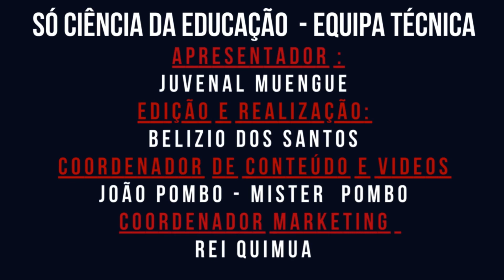Namoro à Distância: Funciona ou Não Funciona? Quem Trai Primeiro, o Homem ou a Mulher? Part - 1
Neste vídeo, abordamos a dinâmica dos relacionamentos à distância e questionamos se realmente funcionam. Além disso, exploramos a questão delicada sobre quem tende a trair primeiro em um relacionamento à distância: homens ou mulheres? Abordamos esse tema com base em análises e experiências reais, desconstruindo estereótipos e investigando as complexidades desses relacionamentos. Entrevistamos casais que lidaram com essa situação e oferecemos reflexões valiosas sobre confiança, comunicação e fidelidade. Assista para descobrir se a distância pode ser um obstáculo para a lealdade e se existe um padrão de comportamento entre homens e mulheres nesses casos. Compartilhe suas opiniões e experiências nos comentários, contribuindo para essa discussão importante sobre relacionamentos à distância.